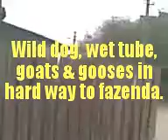My Edited Video wild dog, goats & gooses in fazendas hard way.